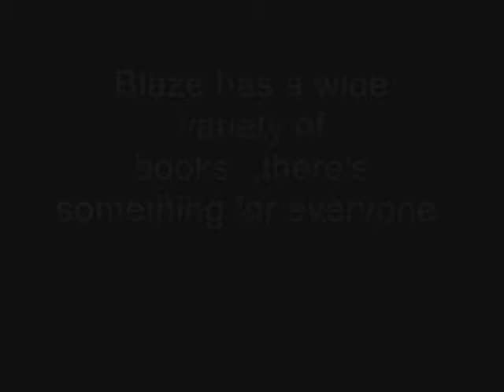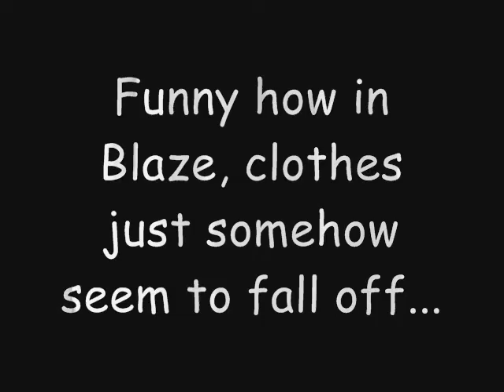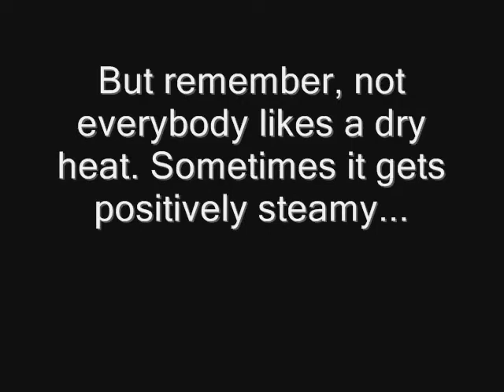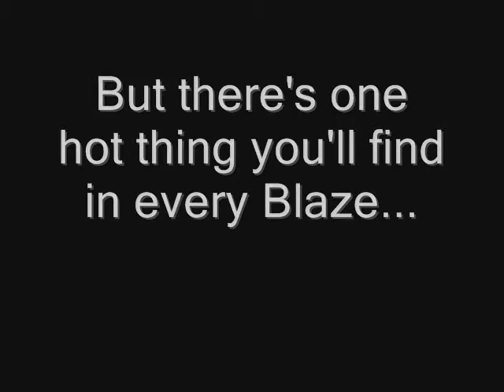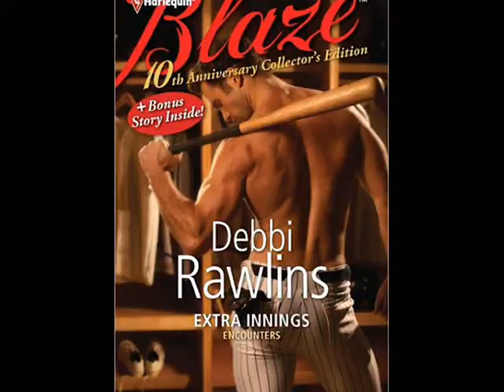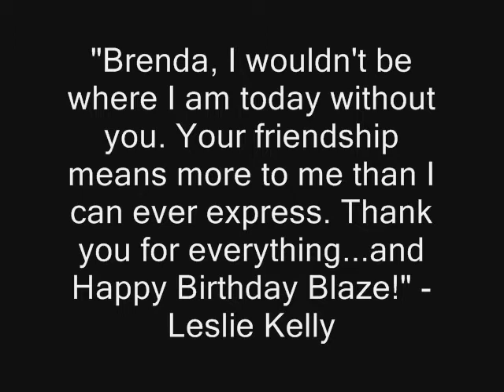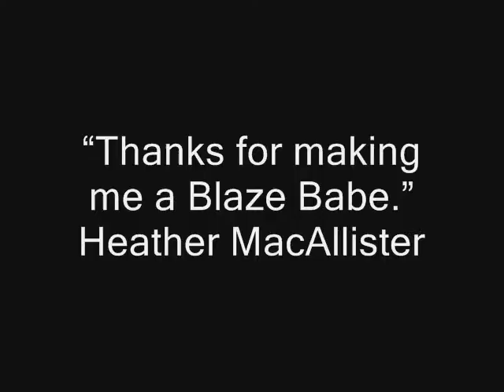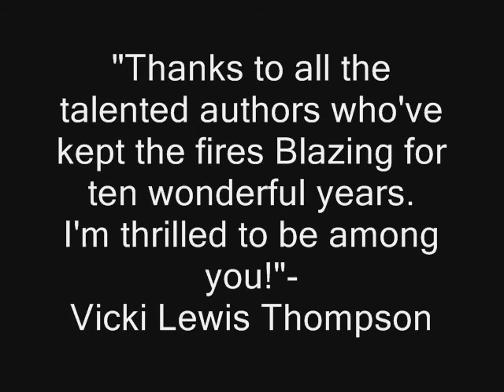Blaze Anniversary Video No Music.wmv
Happy 10th Anniversary to Harlequin Blaze